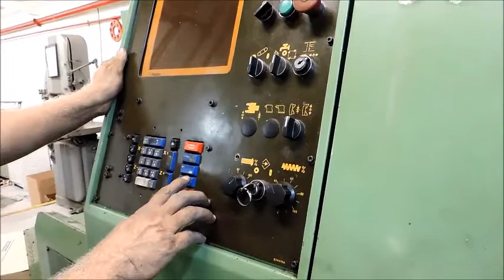Torno CNC Marca Romi Galaxy - Cr11 - Usado